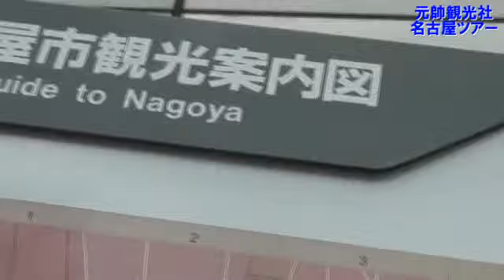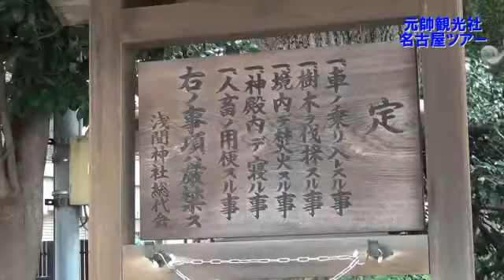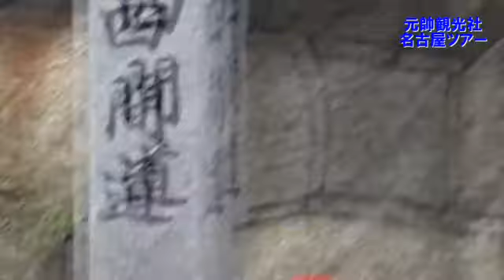日刊ゲンスイ第920回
元帥観光社～名古屋ツアー編 1～